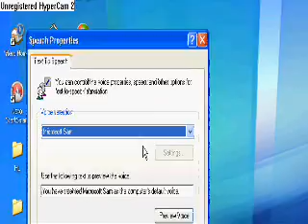How to make your computer talk by typing